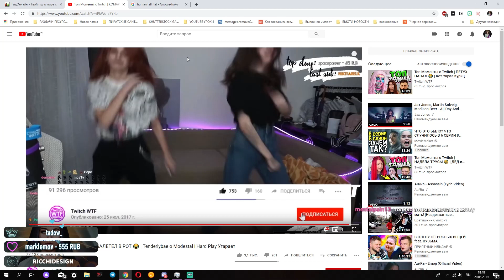TWITCH. RICCHI. ТОП МОМЕНТЫ вебка, лекарства, фортнайт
тег автора: ricchicom